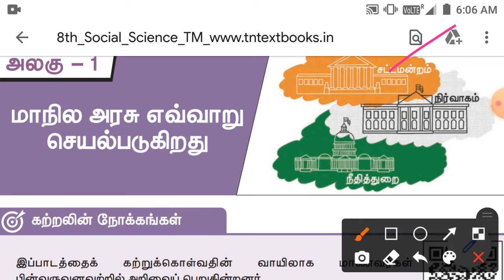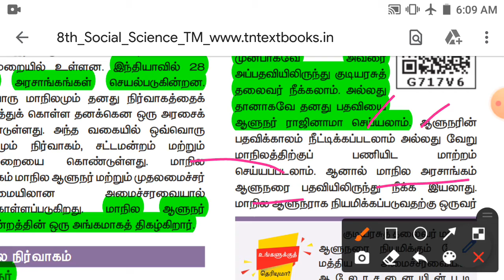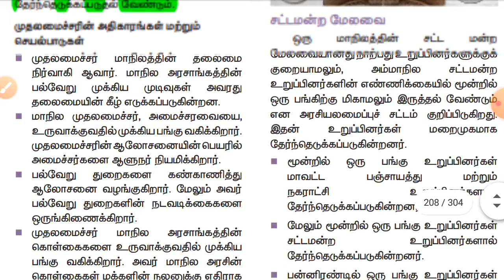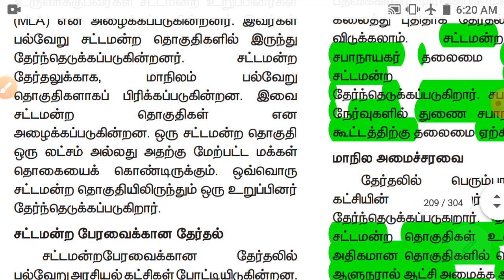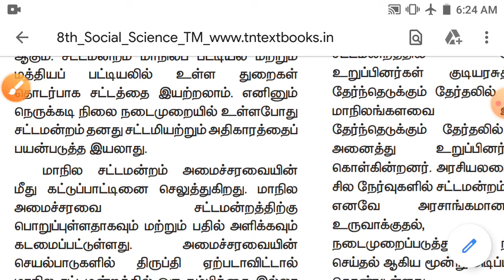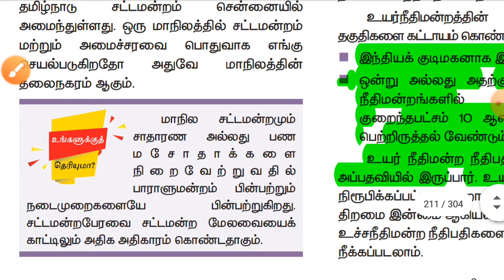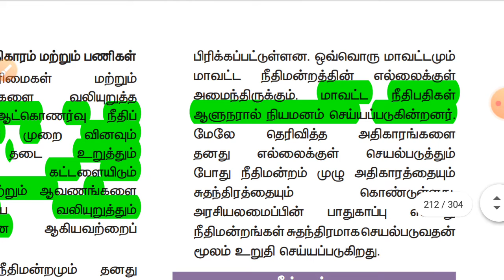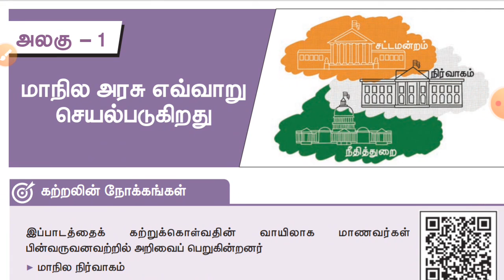மாநில அரசு எவ்வாறு செயல்படுகிறது,8th சமுக அறிவியல்